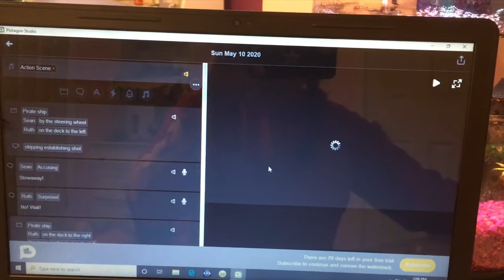Editing My Camp NaNoWriMo Project (aka my first writing vlog!) || Camp NaNo 2020 Writer Vlog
Come with me as I do the first round of editing on my camp NaNoWriMo project! It took me about four hours and almost two weeks to do it. I tried new things, such as graphing the plot on Excel. Mostly I discovered the character arcs needed tweaking, and after that the story holes were mostly fixed.